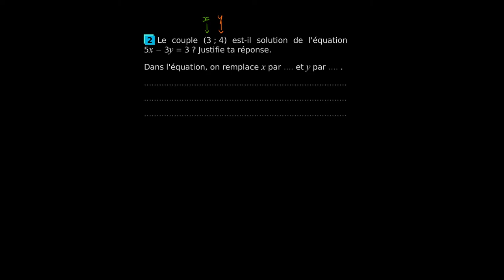Mathématiques - Comment vérifier qu'un couple est solution d'une équation ?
Retrouvez-moi en live sur Twitch Dans cette vidéo nous allons nous entraîner à vérifier qu'un couple de nombres est bien solution d'une équation.

Sources:
Sésamath, 3ème.